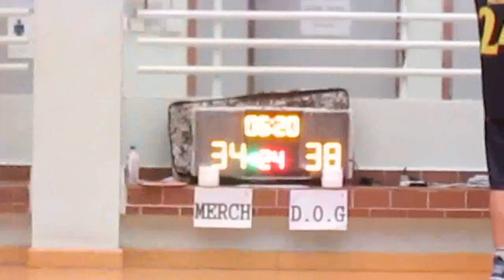RBLHK260616 MERCH vs D O G chunk 4